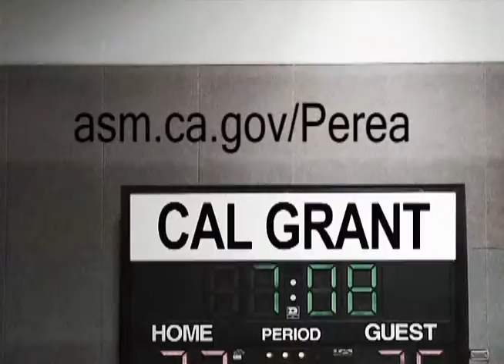Assemblymember Perea Encourages Students to Apply for Cal Grants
(Sacramento) -- Assemblymember Henry Perea (D-Fresno) wants California students to reach their highest potential. That's why he's encouraging students to apply NOW for a Cal Grant to help them pay for college. The deadline to apply is March 2nd. Here's more in this Public Service Announcement from Assemblymember Perea.